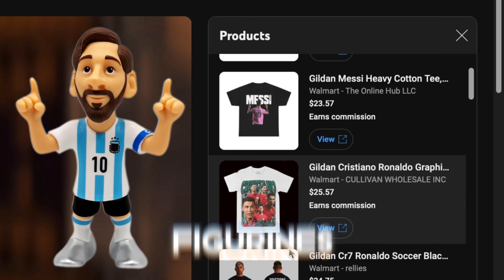Crazy El Clasico Penalty Moment in Football